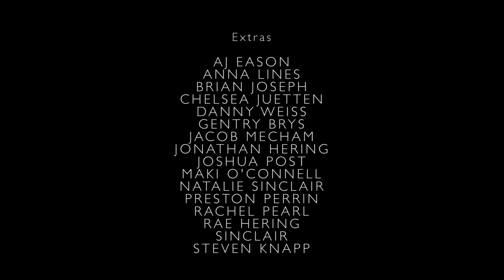Stevie Rae Stephens - Looks So Good (Official Music Video)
Dedicated to the kind of love that doesn't complete you, but rather reminds you that you were already complete

Written & Recorded by Stevie Rae Stephens
Recorded by Drew Lassen
Mixed & Mastered by Zak Coffey Audio
Piano by Juan Zamora
String Arrangement by Avery Bright, Shayne Plunkett & Stevie Rae Stephens
String Recording by Avery Bright

Director & Choreographer - Anna Haas
Cinematographer - Austin Boylen
Assistant Director - Julie Lightly
Editor - James Denham & Anna Haas
Gaffer & 1st AC - James Denham
Second Camera - Brandon & Bryant Giancana
Grip - Gerald Wyble
Art Deptartment & Wardrobe - Anna Lines
Wardrobe Assistant - Alyssa Beach
Makeup - Nissi Lee
Makeup Assistant - Helen Arachelleicke
Hair - Kat Davis
Hair Assistant - Marie de Guzman
Production Assistants - Garrett Bogar, Zak Coffey, Abby Keith, & Joshua Post

Starring - Stevie Rae Stephens & Andrei Hippix

Dancers - Britni Harris, Cory Nicole, Christen Heilman, Lexi Nimmo, Taylor Pate, Tony Perrin, V'nai Vasquez

Extras - AJ Easton, Anna Lines, Brian Joseph, Chelsea Juetten, Danny Weiss, Gentry Brys, Jacob Mecham, Jonathan Hering, Joshua Post, Maki O'Connell, Natalie Sinclair, Preston Perrin, Rachel Pearl, Rae Hering, Sinclair & Steven Knapp

After a year and a half, I finally made this video happen. Thank you for your love, patience, and support. I couldn't have completed this project without you